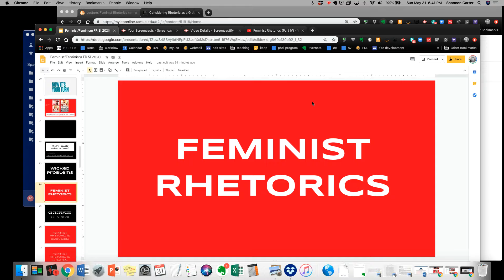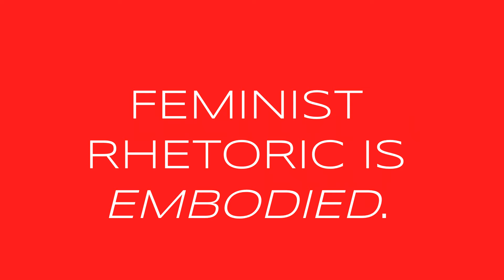FR, Part 5